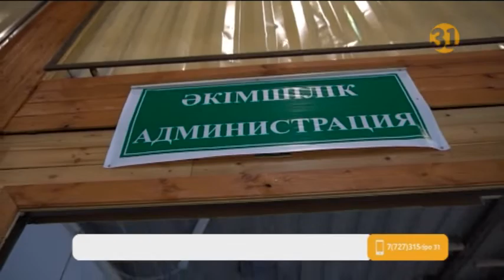Алматы әкімдігі мен «Мизам» базары арасындағы жер дауына нүкте қойылды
Алматы әкімдігі мен «Мизам» базары арасындағы жер дауына апелляциялық сот алқасы нүкте қойды. Бір жыл бұрын әкімдік жалға алу талаптарын бұзды деп сауда орталығы орналасқан жерді қайтарып алу туралы қаулы шығарып, оны қалалық сот қуаттаған. Бірақ сот шешіміне шағым түсірген базар әкімшілігінің өтініші сот алқасынан қолдау тапты.